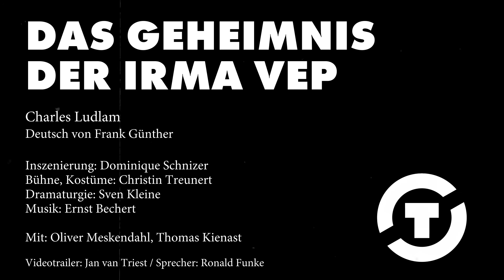DAS GEHEIMNIS DER IRMA VEP - Theater Osnabrück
DAS GEHEIMNIS DER IRMA VEP
Charles Ludlam
Deutsch von Frank Günther

- Inhalt -
 „Mumien, Monstren, Mutationen…“ – Wer erinnert sich nicht an das schaurig-schöne Gefühl, wenn dieser Trailer einen Klassiker des Horrorgenres im Fernsehen ankündigte? Lord Edgar, ein hochkarätiger Ägypto- und ‚Sarkophagologe‘ hat nach dem Tod seiner geliebten Gattin Irma Vep mit der ehemaligen Schauspielerin Lady Enid endlich eine neue Partnerin gefunden und sie geheiratet. Da jedoch die Haushälterin Jane Twisden, der Stallknecht Nicodemus Underwood und sogar Edgar selbst auf seinem Anwesen einen mysteriösen Kult um die verstorbene Irma betreiben, fühlt sich Enid als neue Dame des Hauses nicht besonders wohl. Als sich dann auch noch ein monströses Wesen an Enid vergreifen will, keimt ein fürchterlicher Verdacht auf: Trachtet Irma Vep als Wiedergängerin Lady Enid nach dem Leben? DAS GEHEIMNIS DER IRMA VEP ist ein spannend-komisches Gruseldrama für zwei Schnellverwandlungskünstler. Alle Klischees, alle Mythen des Horror-Genres werden hier gnadenlos ausgespielt: von den Edgar-Wallace-Filmen aus den Sechzigern über Alfred Hitchcocks REBECCA bis hin zu Roman Polanskis Meisterwerk TANZ DER VAMPIRE.

Der US-amerikanische Film- und Theaterschauspieler, Dramatiker und Filmemacher Charles Ludlam gehört zu den Opfern der ersten AIDS-Welle, er verstarb 1987. Erfahrungen mit der Krankheit fanden auch Eingang in sein Werk. Die Früchte seines sparten- und genreübergreifenden Wirkens zeigen sich vor allem in seinem Meisterwerk IRMA VEP.

Schauspieldirektor Dominique Schnizer wird sich in der kommenden Spielzeit wieder einem komödiantischen Stück im emma-theater widmen (wie bereits 2016 mit FRAU MÜLLER MUSS WEG). Dabei wird dem Cineasten seine Affinität zur Filmwelt besonders zugutekommen.

- Besetzung -
Inszenierung: Dominique Schnizer
Bühne, Kostüme: Christin Treunert
Dramaturgie: Sven Kleine

Mit: Oliver Meskendahl und Thomas Kienast